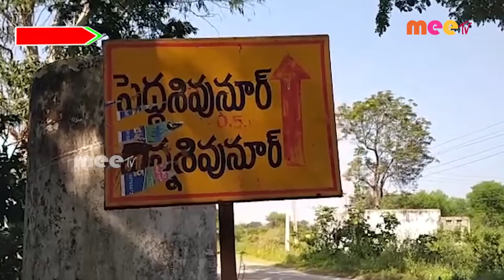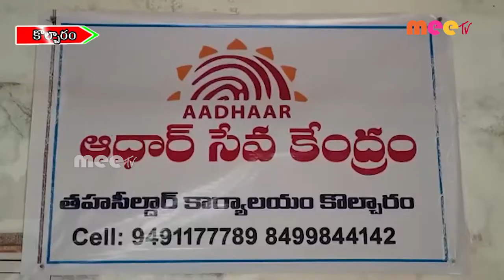// 28-10-2022 // MEETV NEWS //